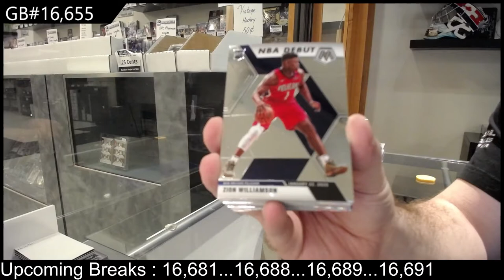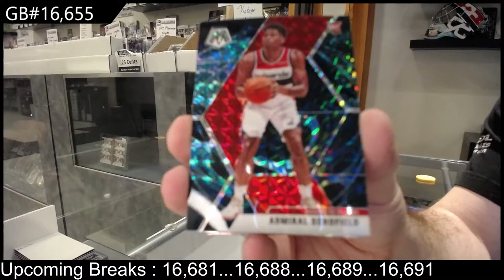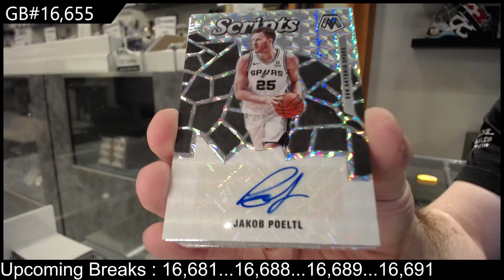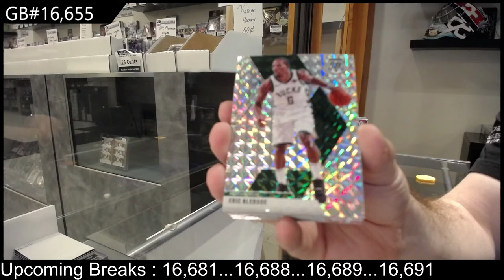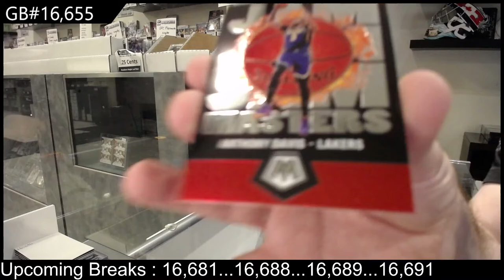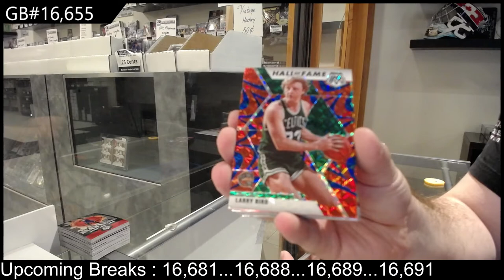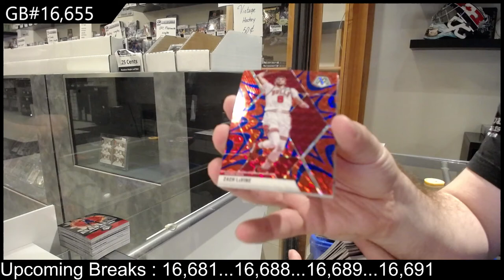19-20 Panini Mosaic Basketball Mega 2 Box Break - C&C GB #16,655